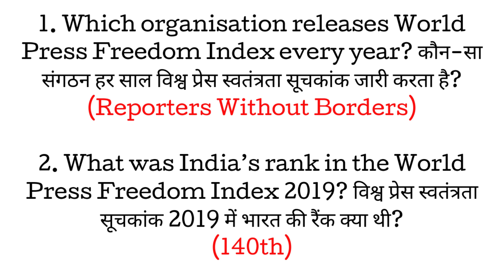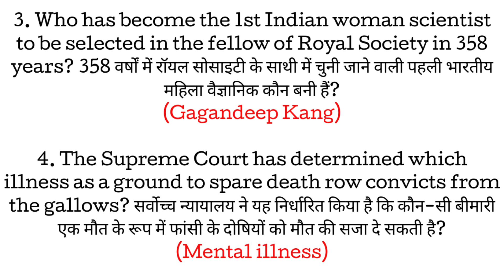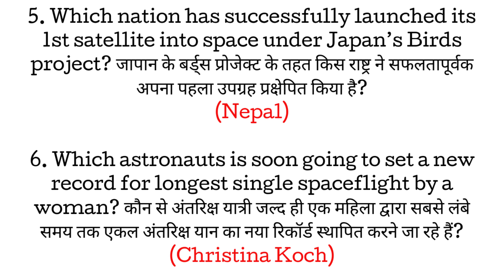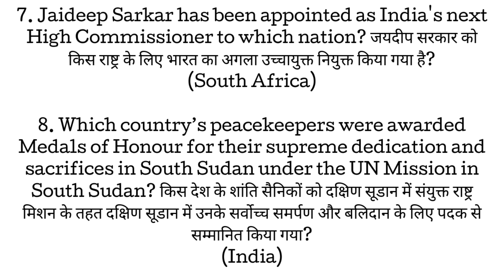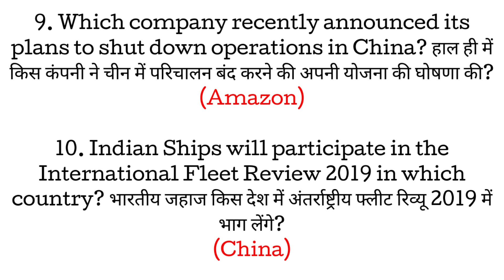19TH April 2019 Current Affairs || Top 10 One Liner Questions For All Competitive Exams